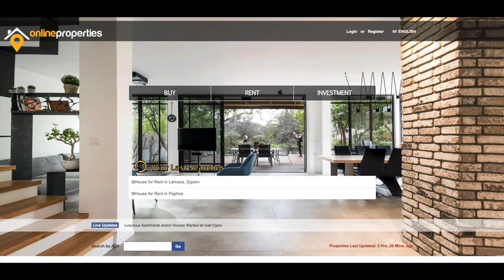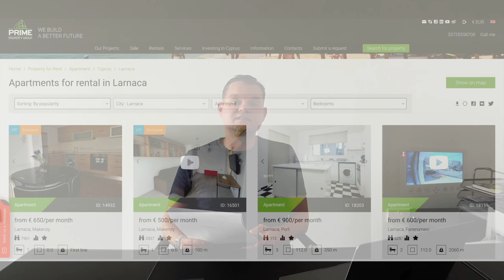Auswandern nach ZYPERN - Lebenskosten (Mit diesen Kosten musst Du rechnen!) | Vlog#28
Du spielst mit dem Gedanken auf die Insel Zypern auszuwandern oder einmal eine Zeit
lang hier zu leben und willst wissen mit welchen Kosten du rechnen musst?
Dann ist dieses Video genau die richtige Wahl! - Warum?
Wir haben unsere Erfahrungen der letzten Monate in diesem Video zusammengefasst um Dir einen Einblick zu geben was Dich hier auf der Insel erwartet.

➣ Mietauto bzw. Autokauf